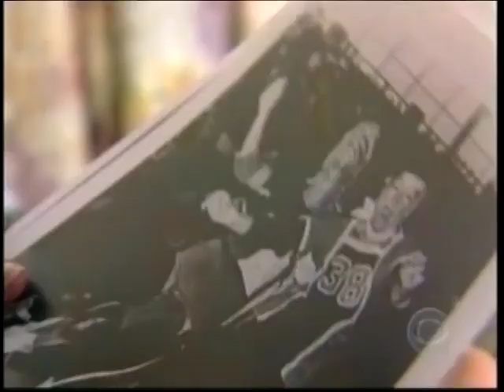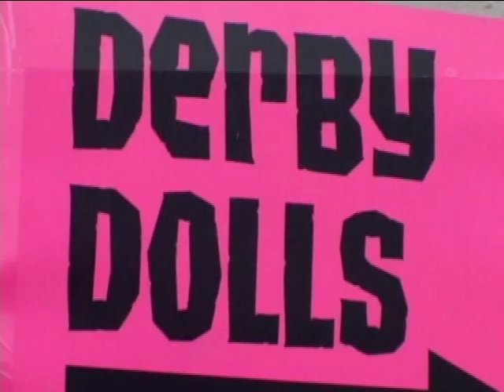LADD Classic News Stories Vol1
Some old memories I've saved from the early days of the LA Derby Dolls.